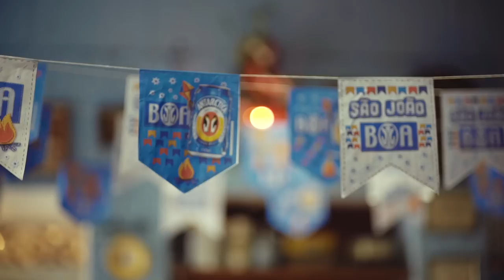Thiago Martins e Eline Porto em NaFogueira | Trailer | BOA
Guto e Duda iam se casar. Só que uma tragédia cortou o barato dos dois: um balão caiu na ONG do bairro, destruindo o local. Mas se CoisaBOAgeraCoisaBOA, por que isso aconteceu? Guto ficou bolado... e mais ainda quando Duda cancelou o casório. E agora? Vem aí, NaFogueira!

Elenco
Thiago Martins como Guto da BOA
Eline Porto como Duda
Douglas Silva como Vavá
Cinthia Rosa como Dulce
Shirlene Paixão como Ju
Rafael Portugal como Marcelão
Julia Cartier-Bresson como Alice
Guti Fraga como Seu Tenório

Assine nossos canais oficiais e fique por dentro de todas as novidades de Antarctica:

Dica da BOA: ao compartilhar nossos vídeos do YouTube, alguns menores de 18 anos podem receber os conteúdos de Antarctica. Fique esperto e não incentive o consumo para essa galera!

Produto destinado a maiores de 18 anos. Beba com moderação.